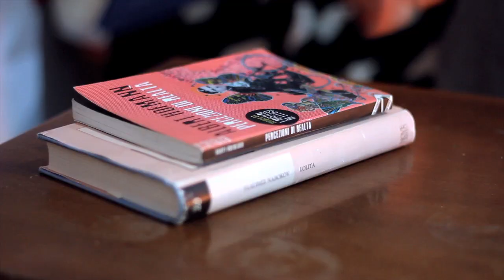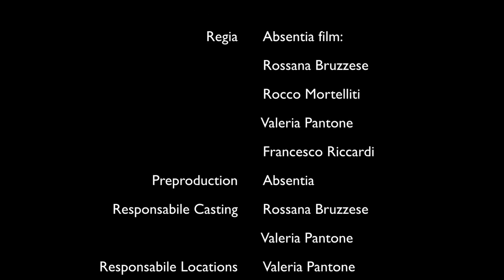ESSENZA - del gruppo ABSENTIA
Fernanda Moneta presenta
"Essenza" opera in produzione condivisa del gruppo ABSENTIA:
Rossana Bruzzese, Rocco Mortelliti, Veleria Pantone, Francesco Riccardi